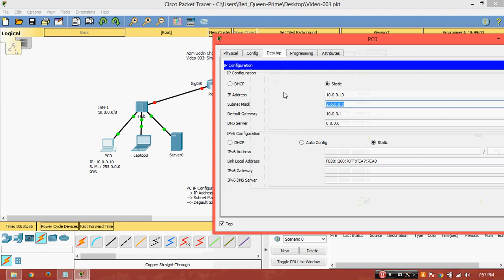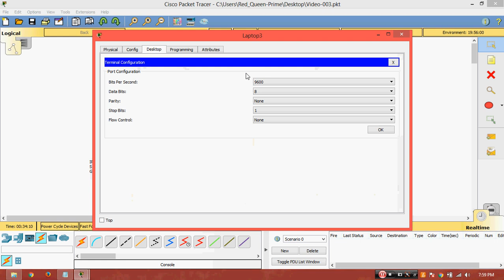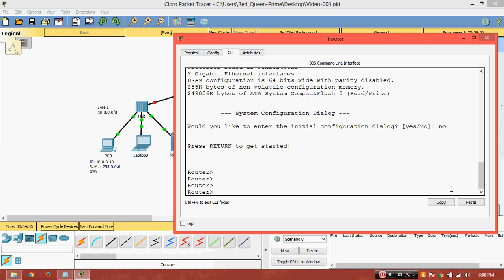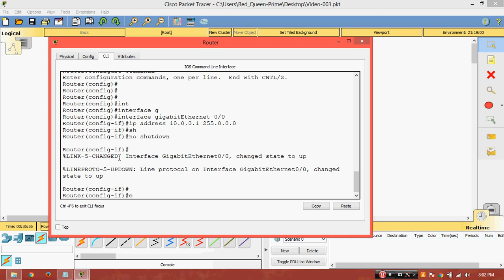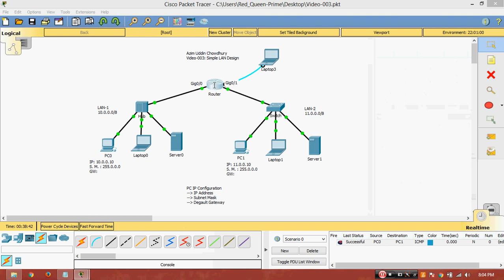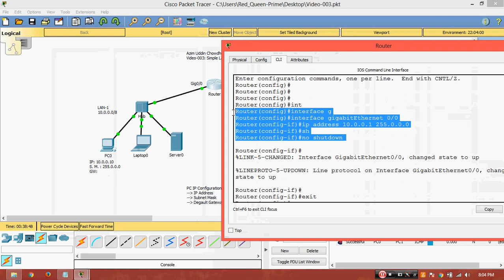CCNA R&S_v7.0_Simple LAN Design with Router